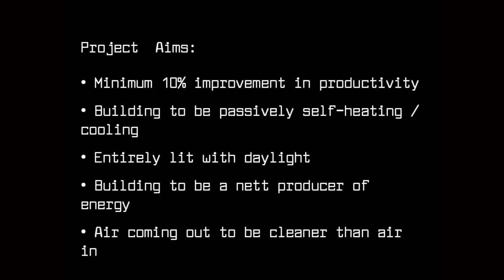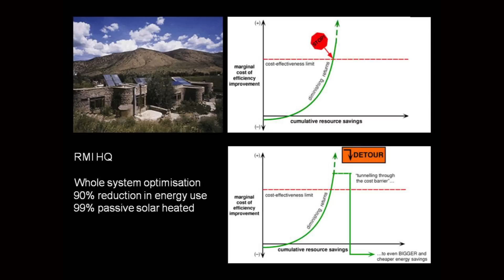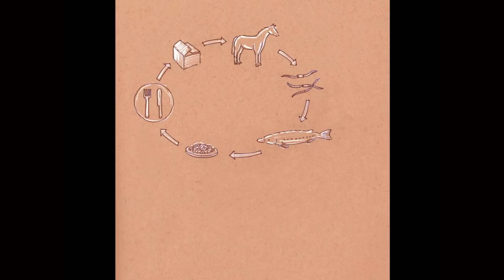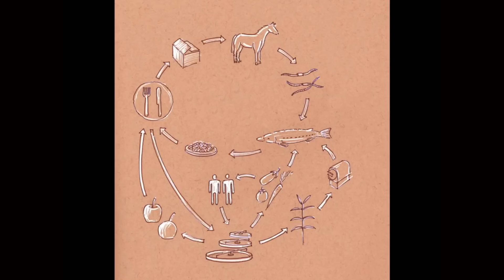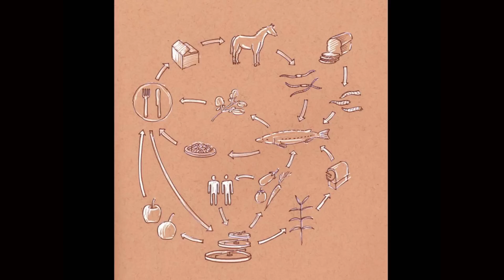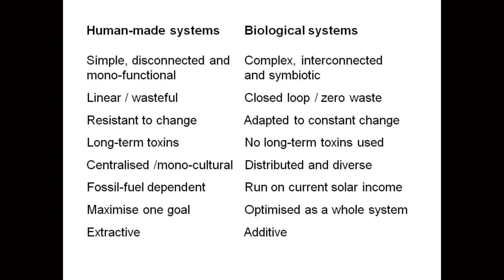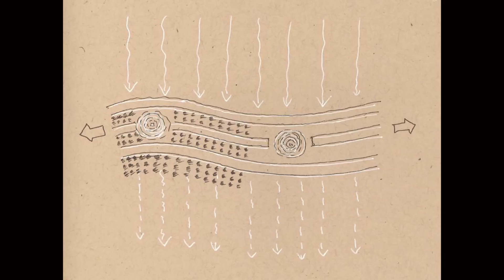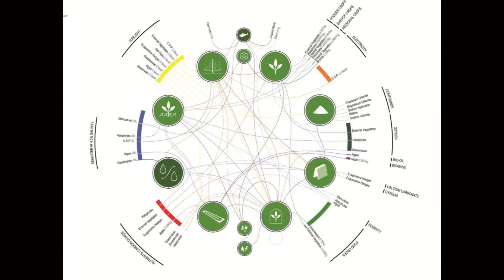MOVING TO A ZERO SOCIETY SCHUMACHER LECTURE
Film of the Bristol Green Week Schumacher Lecture 2012: Moving to a zero society (more info below) Unfortunately due to technical problems we did not get John Elkingtons Talk.

Moving to a 'zero' society: meet the Zeronauts
Speakers: John Elkington (Volans Sustainability), Felicity Hartnett (London Olympic Games), Michael Pawlyn (Exploration Architecture), Jonathon Porritt (Forum for the Future)

Our final evening will be framed by our favourite poet, Matt Harvey, known for his great sense of humour, as frequently heard on the BBC's Saturday Live. Our keynote speaker, John Elkington, is one of the UK's true environmental pioneers. His new book, The Zeronauts, introduces a new breed of innovator, determined to drive to zero such problems as carbon, waste, toxics, and poverty. And two of the Zeronauts will be joining us -- Felicity Hartnett, sustainability manager for the London Olympics and Michael Pawlyn, a leader in biomimicry-based architecture.

More info on the speakers:

John Elkington
John Elkington is best known as a world authority on corporate responsibility and sustainable development. In 2004, BusinessWeek described him as "a dean of the corporate responsibility movement for three decades".

In 2008, The Evening Standard named John among the 1000 Most Influential People' in London, describing him as "a true green business guru," and as "an evangelist for corporate social and environmental responsibility long before it was fashionable."

John founded Environmental Data Services (ENDS, 1978), the consultancy and think-tank SustainAbility (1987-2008, where he is a non-executive member of the Board) and most recently Volans, where he is Executive Chairman.

Volans launched in April 2008, and is a future-focused business working at the intersection of the sustainability, entrepreneurship and innovation movements. Volans applies thought leadership and global networks across these areas to develop solutions for entrepreneurs, businesses, governments and investors.

John's latest book, The Zeronauts was published this earlier this year.

Michael Pawlyn
Michael Pawlyn established Exploration in 2007 to focus exclusively on biomimicry. In 2008 the company was short-listed for the Young Architect of the Year Award and the internationally renowned Buckminster Fuller Challenge.

Prior to setting up the company Michael Pawlyn worked with Grimshaw for ten years and was central to the team that radically re-invented horticultural architecture for the Eden Project. He was responsible for leading the design of the Warm Temperate and Humid Tropics Biomes and the subsequent phases that included proposals for a third Biome for plants from dry tropical regions.

He has lectured widely on the subject of sustainable design in the UK and abroad and in May 2005 delivered a talk at the Royal Society of Arts with Ray Anderson, CEO of Interface. In 2007 Michael Pawlyn delivered a talk at Google's annual Zeitgeist' conference and, in 2011, became one of only a small handful of architects to have a talk posted on TED.com. In the same year, his book Biomimicry in Architecture was published by the Royal Institute of British Architects. He is currently working on a range of biomimicry-based architectural projects and a book commissioned by TED.

Felicity Hartnett
Having gained her business knowledge working for Marks and Spencer and British Airways in the UK, Asia and the USA, Felicity Hartnett found her passion for corporate responsibility 10 years ago when she discovered that her focus had aligned perfectly with her interests in the social, environmental and ecomonic impacts of business that were first formed whilst studying for a Geography degree at Nottingham University.

Working for the Olympic and Paralympic Games since 2005, has allowed her to bring her personal passion for sport and sustainability together creating a once in a lifetime opportunity to inspire a generation through the delivery of a truly sustainable London 2012 Games.

Matt Harvey
Writer, poet, enemy of all that's difficult and upsetting, Matt's way with words as taken him from Totnes to the Wimbledon Tennis Championships via Saturday Live, the Edinburgh Festival and the Work section of the Guardian. He is host of Wondermentalist -- Radio 4′s comedy-infused, musically enhanced interactive poetry cabaret -- and author of The Hole in the Sum of my Parts (Poetry Trust) and Where Earwigs Dare (Green Books). He is married, with one wife. They have two sons.